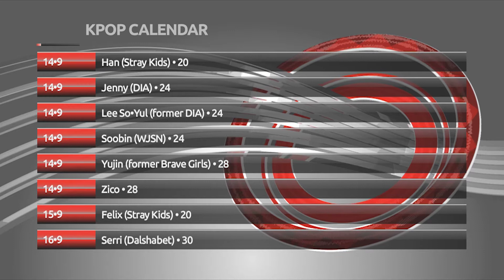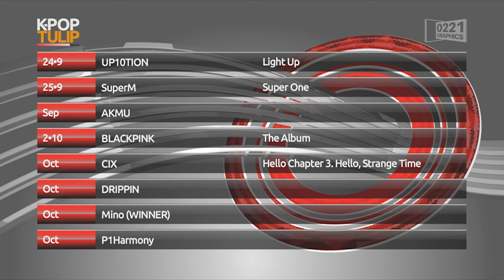KPOP TULIP CALENDAR – 2020 Week 38